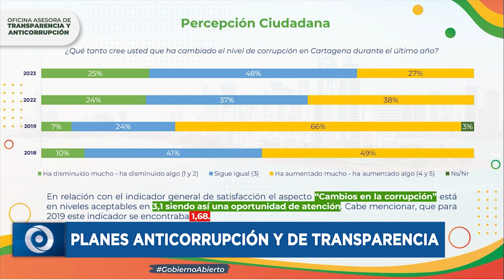LAS 5 NOTICIAS MÁS IMPORTANTES DEL DíA 28/11/2023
LAS 5 NOTICIAS MAS IMPORTANTES DEL DIA 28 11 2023